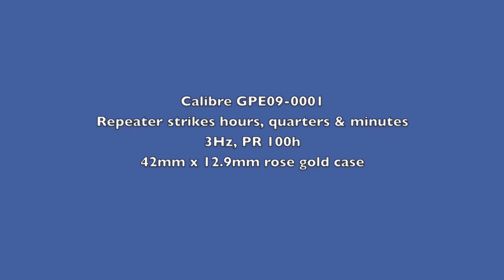Girard-Perregaux 1966 Minute Repeater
Girard-Perregaux 1966 Minute Repeater in rose gold. 42mm case.